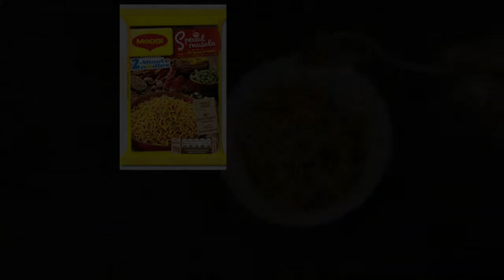Grilled Cheese Bread|Maggi stuffed Bread|Pull Apart cheese Bread|Instant snacks recipe|5mins snacks